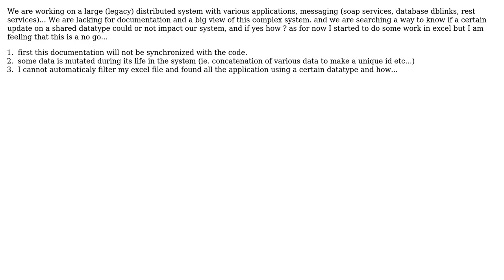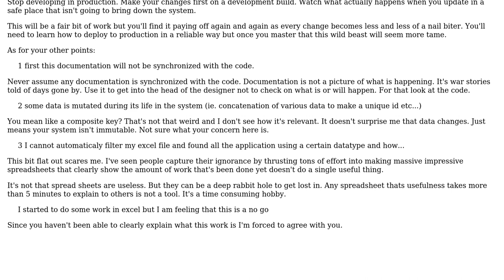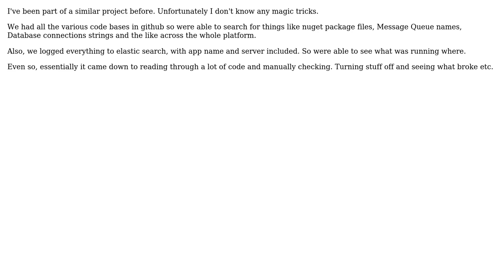What tool or methodology to use to do impact analisys in a distributed system?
Software Engineering: What tool or methodology to use to do impact analisys in a distributed system?

With thanks & praise to God, and with thanks to the many people who have made this project possible! | Content (except music & images) licensed under CC BY-SA | Music | Images & others | With thanks to user Ewan user Dypso user DFord user candied_orange and the Stack Exchange Network Trademarks are property of their respective owners. You are responsible for your own actions.